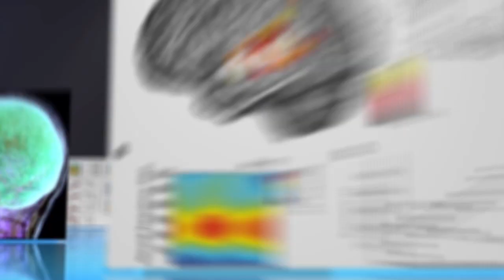Scientists Move Closer to Real Mind Reading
You should always watch what you say, but now you might have to watch what you think.

Scientists at UC Berkeley can now decode what a person is thinking based on the words they hear, after an experiment on 15 patients.

The Guardian reports the scientists removed a portion of the patients' skulls and laid electrodes on their brains.

The technology is in its infancy, but researchers believe someday prosthetics could be implanted in to people's brains to help them speak. It could be groundbreaking for those who can't speak on their own, but if this technology gets in the wrong hands, the implications could be as spooky as they are amazing.

Nobody tell Dr. Evil, Rupert Murdoch, or Dick Cheney.